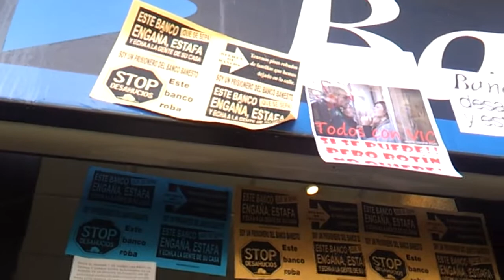Les PAH Okupen Banesto part 6 de 9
El dia 22 de Marzo de 2013 las PAH de toda Catalunya se unieron para okupar una sucrusal de Banesto en Barcelona. Esta acción se llevó a cabo por varios motivos. Uno de ellos es que se paralizaran de una vez por todas las subastas extrajudiciales. El segundo por el caso de los afectados que vinieron ese dia con nosotros. Y en tercer lugar para dar apoyo a los compañeros de acamPAHbanesto , que llevan ya 15 dias acampados ante la puerta de una oficina Banesto de Vic. Intentando desbloquear el caso de una família a la que ya subastaron la casa por via notarial.
Al final se salió con el compromiso de la entidad de dar respuesta en un plazo de 10 dias a los afectados que tenian su caso con la entidad.